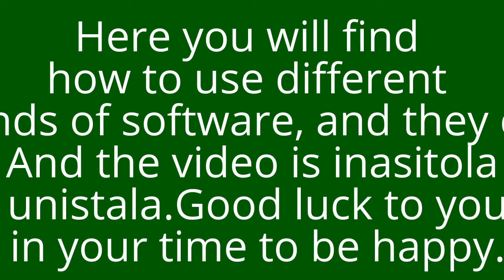ALL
Here you will find how to use different kinds of software, and they do
And the video is inasitola unistala.
Good luck to you in your time to be happy.
This is just software videos made with new you-tube team.
I just highlight team.All the best.
Your ch-anal views country : Afghanistan Albania
Algeria Andorran Angola Antigua And Barbuda Argentina Armenia Aruba Australia
Austria
Azerbaijan Cambodia
Cameroon
Canada
Cape Verde
Central African Republic
Chad
Chile
China
Colombia
Comoros
Costa Rica
Bahamas, The
Bahrain
Bangladesh
Barbados
Belarus Georgia
Germany
Ghana
Greece
Grenada
Jamaica
Japan Kazakhstan
Kenya
Kiribati
Korea, North
Korea, South
Kosovo
Jordan
Belgium
Belize Macau
Macedonia
Madagascar
Malawi
Malaysia
Bikalpa
Maldives
Mali
Malta
Marshall Islands
Mauritania
Mauritius
Mexico
Micronesia
Moldova
Monaco
Mongolia
Montenegro
Morocco
Mozambique Netherlands Antilles
New Zealand
Nicaragua
Niger
Nigeria
North Korea
Norway
Benin
Bhutan
Bolivia
Bosnia and Herzegovina
Botswana
Brazil
Brunei
Bulgaria
Burkina Faso
Burma
Burundi
new videos,
funny video,
new videos 2015,
rap song,
videos,
videos latest,
natok 2015,
new natok,
interview,
his girlfriend,
all natok,
safa kabir,
ananta jalil,
all videos,
and naila nayem,
and shahtaj,
and his gf,
all funny videos,
add,
bangla natok,
brown fish,
bangla rap,
bollywood dance,
bangla funny video,
best friend,
bangladeshi,
bangla cinema,
bangla movie,
bengali mom,
channel,
concert,
comedy natok,
class,
chapa,
cute couple,
bengali couple,
i cry u cry,
cream,
dubsmash,
dance,
dj,
dubstep,
democracy,
don't judge me challenge,
drama,
mother's day,
eid natok 2015,
eid,
eid special,
eid natok,
eid videos,
everybody,
eid natok 2014,
eve teasing,
new eid natok,
funny new videos,
funny,
friends vs best friends,
funny natok,
funny politics,
first video,
funny video rap,
funny video chapa,
funny song,
gf,
ganjam 101,
gf video,
guitar,
genjam,
girlfriend,
korukonda,
genjam 101 salman muqtadir,
happy mothers day,
hip hop,
has been,
internet sensation,
we were bengali rappers,
in nsu,
interview rtv,
illuminati,
interview with his mom,
insult,
jaan oh baby,
jaan o baby,
jamuna tv,
jamai,
ananta jolil,
qurbani,
kiyomi,
kiss her gf,
kolakolli,
kiss nsu,
live performance,
life story,
mufassal,
mufassil islam,
masti,
masti unlimited,
salan megh,
maximus,
music,
mom,
new videos mauka mauka,
new song,
new funny videos 2015,
new natok 2015 eid,
new videos eid,
old videos,
on rtv,
on mufassil islam,
videos of salman muqtadir,
prank,
prank video,
politics,
pohela boishakh,
putimas,
pick up lines,
panda dance,
public dance,
prank show,
reaction or overreaction,
real girlfriend,
ramadan,
rap dubsmash,
rap song dubsmash,
road trap,
natok road trap,
song,

up musician,
seiram cream,
salam,
Usurpation Sharma , Shiva parity , human Kalahari , puma koala BC , pro mad Harrell Juan pants , rajahs papal rain ,
Nepali new look horrid song , kahuna song , Hindi song , full movie , short movie , dragonfly , Santos rah Sarasota ko video , Indira joshi , rajina rimal , bishnu maji , samjhana lamichhane magar , manju mahat , tika pun , devi gharti , raju dhakal , sundarmadi adhikari , ramji khad , manju poudel , shankar b.c ko dance
Nepali short movie , promos Harrell song , Archean pander video , Nepali short movie , sexy dance , Nepali serial , jotting Hagar song , Nepali tij song , Pulaski Sharma song ,